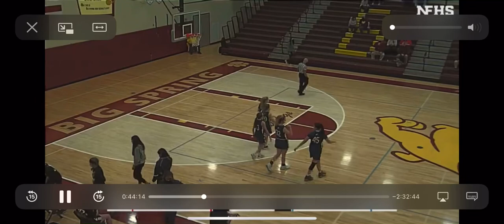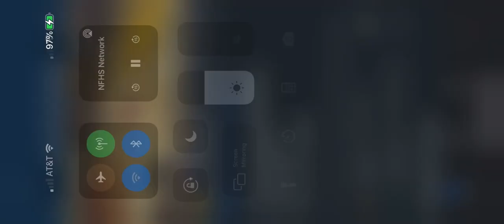James Buchanan 2-6-21 1st Quarter